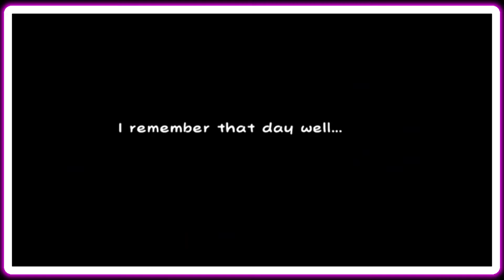The Failings of Modern Paper Mario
Just what is wrong with the modern games that have so much hate thrown at them? Do they deserve it?